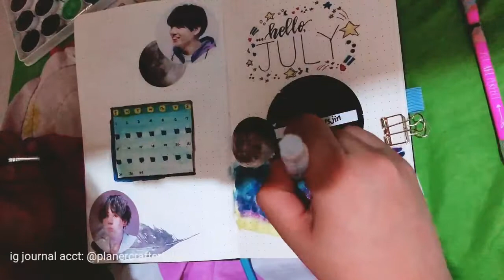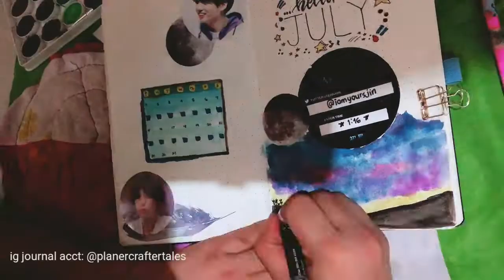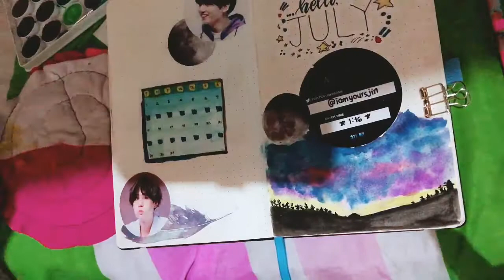Starry Sky Watercolor Artwork on my Journal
Inspired with Starry Sky Theme so I did it on my notebook for Bullet Journal.This spread starts the month of July.

journal: A5 Doted from Papernotes
watercolor: Simbalion
stickers: Tiffany / FirstStar_613 fansite

more BTS Bullet Journaling on my Instagram account @plannercraftertales